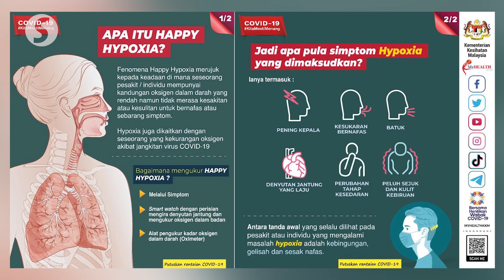Covid-19: Health Ministry is considering giving pulse oximeters to high-risk patients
The Health Ministry is considering providing pulse oximeters to high-risk Covid-19 patients in need to monitor oxygen levels.

Health Minister Khairy Jamaluddin said that during his visit to Penang on Saturday, adding that the move was aimed to reduce the risk of complications due to low oxygen content, also known as ‘Happy Hypoxia’, among Covid-19 patients.